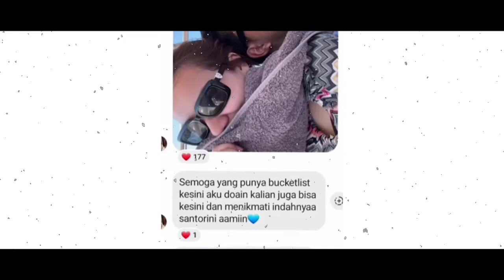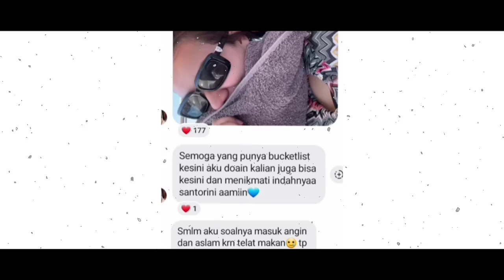Aaliyah sempet sakit, perlakuan Thariq dicurigai, ujung-ujungnya KERAMAS😍